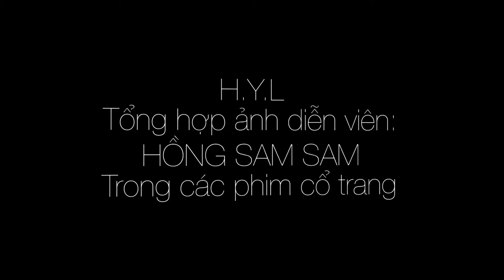Diễn viên: HỒNG SAM SAM